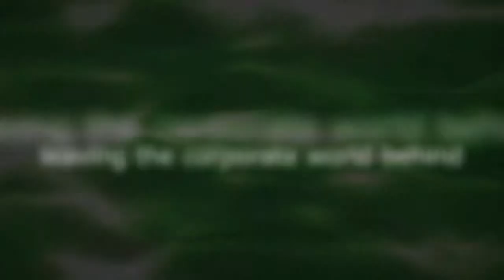Building a Culture of Passion and Success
News on Main (04/30/12): Richard Tait, co-creator of Cranium and Golazo, shares advice for entrepreneurs on how to build an inspiring company culture.